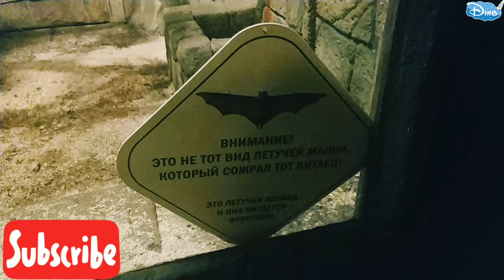Дино парк и Сафари парк в Краснодаре 2021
Сафари Парк» — один из крупнейших зоопарков в Краснодаре с уникальной коллекцией животных, расположенный на территории парка "Солнечный остров". В нем обитает огромное количество редких представителей мира фауны, многие из которых занесены в Красную книгу. «Сафари Парк» работает в течение более чем 10 лет и все это время остается популярным как среди туристов, так и у местных жителей.Прогуливаясь по парку, у посетителей есть шанс посмотреть на медведей, верблюдов, жирафов, бегемотов и тигров, а также на обезьян и лемуров.
Также здесь живут птицы — павлины, попугаи и многие другие. Все обитатели «Сафари Парка» очень общительны и доброжелательны.
В вольерах для них созданы максимально комфортные условия, приближенные к естественным, поэтому питомцы довольны своей жизнью и всегда готовы пообщаться с посетителями. Обитателей зоопарка можно кормить едой, приобретенной на территории «Сафари Парка», а также фотографировать, однако делать это стоит только с учетом правил безопасности.